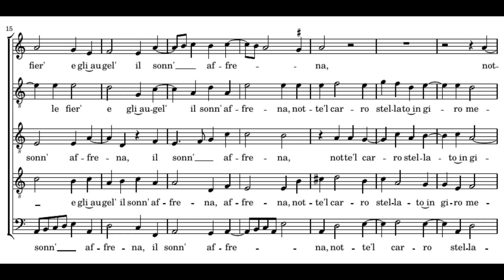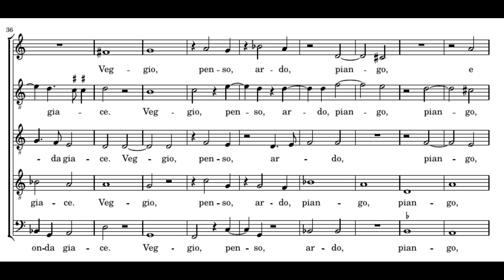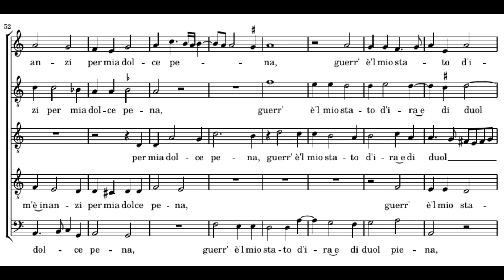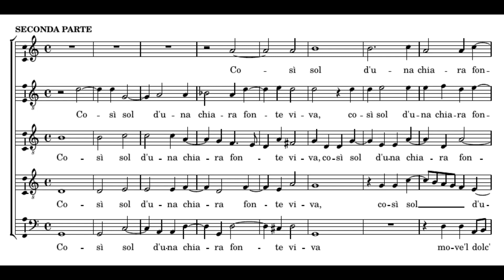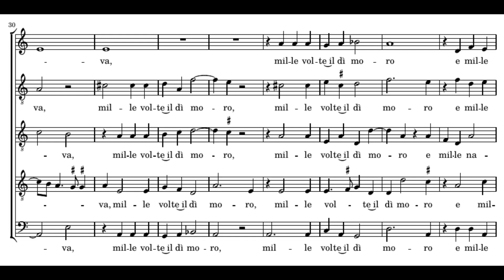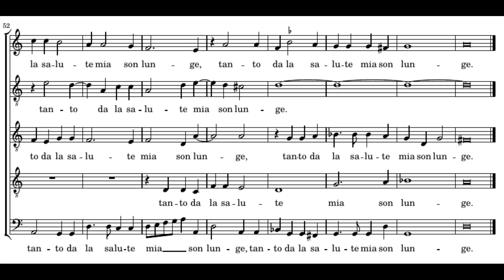Cipriano de Rore: Hor che'l ciel e la terra - Blue Heron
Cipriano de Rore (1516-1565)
Hor che'l ciel e la terra
(I madrigali a cinque voci, 1542)

Blue Heron
Scott Metcalfe

Hor che ’l ciel et la terra e ’l vento tace,
Et le fere e gli augelli il sono affrena,
Notte ’l carro stellato in giro mena,
Et nel suo letto il mar senz’onda giace,

Veggio, penso, ardo, piango, e chi mi sface
Sempre m’è inanzi per mia dolce pena.
Guerra è ’l mio stato, d’ira e di duol piena,
Et sol di lei pensando ho qualche pace.

Così sol d’una chiara fonte viva
Move ’l dolce e l’amaro ond’io mi pasco:
Una man sola mi risana e punge,

Et perche ’l mio martir non giunga a riva,
Mille volte il dì moro, e mille nasco,
Tanto da la salute mia son lunge.
(Petrarca, Canzoniere 164)

=== ENGLISH ===
Now that the heavens and the earth and the wind are silent
and sleep reins in the beasts and the birds,
Night drives her starry car about,
and in his bed the sea lies without a wave,

I wake, I think, I burn, I weep; and she who destroys me
is always before me, to my sweet pain.
War is my state, full of wrath and suffering,
and only thinking of her do I have any peace.

Thus from one clear living fountain alone
springs the sweet and the bitter on which I feed:
one hand alone heals me and pierces me,

and so that my suffering may not reach its end,
a thousand times a day I die and a thousand am born,
so far am I from my health.

=== MAGYAR ===
Mikor az ég, a föld, a szél már néma,
vadat, madarat mély álom nyűgöz le,
az  éj  csillag-kocsin  halad körözve,
s  a tenger  ágyában pihen alélva

—látok, vagyok, égek,  sírok : s  a béna
kín őt idézi ;  háborút hörögve
harag és  fájdalom csap bennem össze ;
s csak rágondolva jő a béke néha.

Egy élő,  tiszta  forrásból  fakadnak
édes és keserű, amelyből élek ;
egy kéz,  amely gyógyít s amely sebet tép.

S gyötrelmeim soha meg nem szakadnak,
ezerszer  hal  s  ujul  bennem  a lélek ;
üdvösségétől messze,  messze van még.